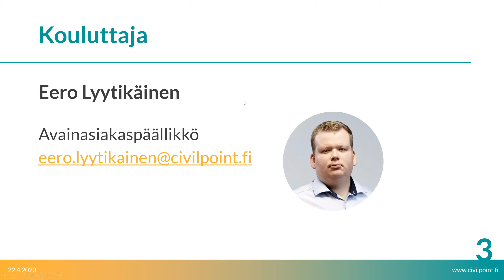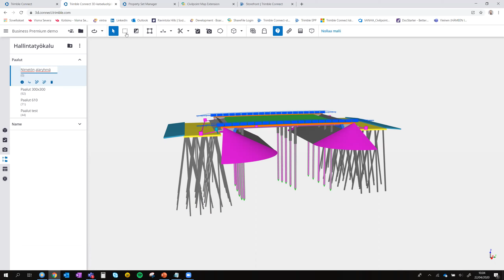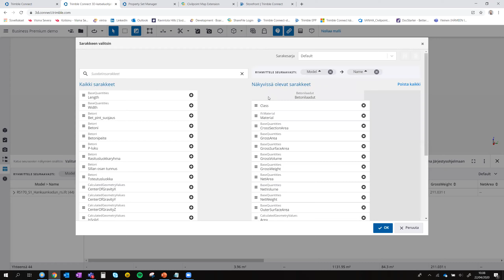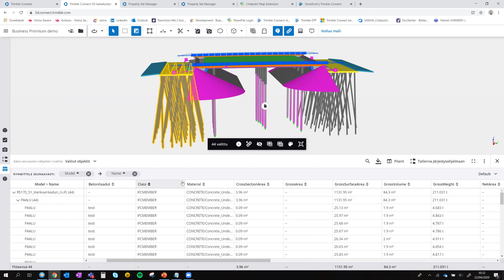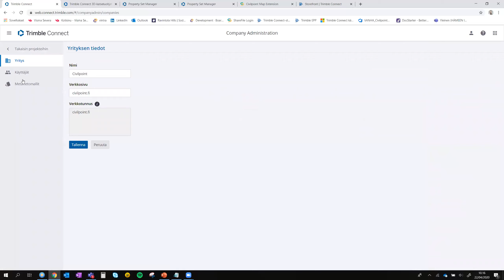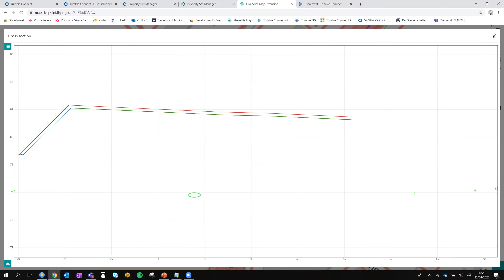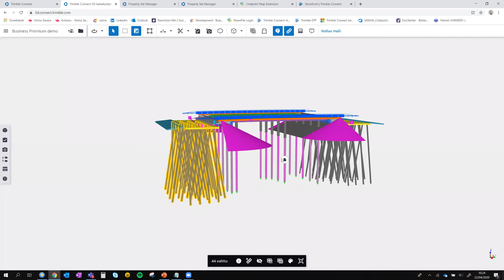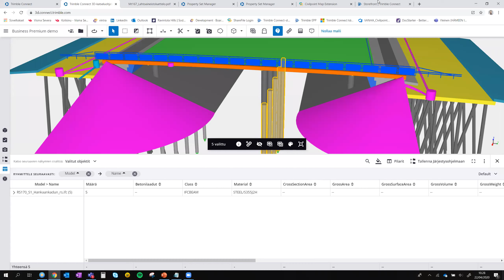Webinaaritallenne: Trimble Connect uudet ominaisuudet 2020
Esittelemme Trimble Connectin ja karttakäyttöliittymä Civilpoint Map Extensionin uusimpia ominaisuuksia. Annamme myös vinkkejä, kuinka hyödyntää uusia ominaisuuksia hankkeiden tiedonhallinnassa.

Trimble Connect:
- Organizer-hallintatyökalu
- Datataulukon hyödyntäminen
- Tietojen lisääminen objekteille
- Tiedostojen metatiedot

Civilpoint Map Extension:
- Poikkileikkaustyökalu
- Korkeustyökalu